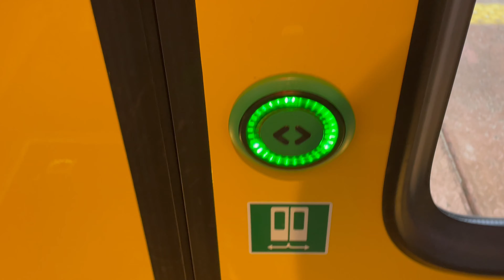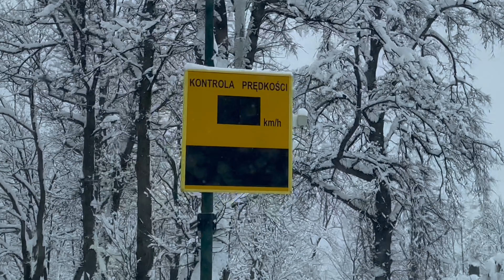Zimowy Janosik 2023 Tour de Zbój Ultramaraton Trailrun running ultra marathon race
Obszerna relacja z wyprawy na ultramaraton Zimowy Janosik 2023 z cyklu Tour de Zbój. Bieg ze Zdziaru do Niedzicy, Spisz i zima.